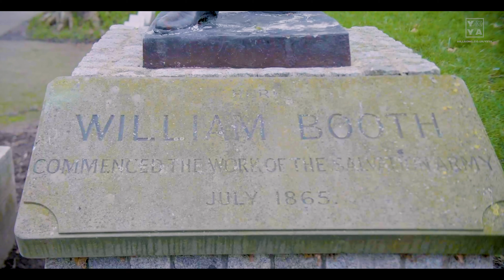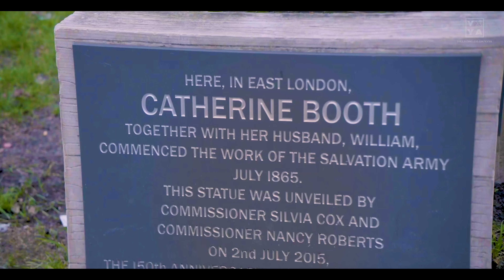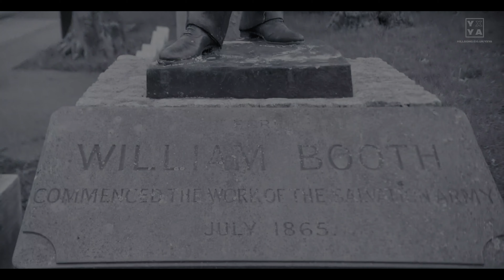YxYA ON THE ROAD | Mclaren Lewis | S01E03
YxYA ON THE ROAD | A show where we (YxYA) take a tour of the UK hitting the hotspots of Christian history and influence! Join us on this 4 week journey and learn all about these incredible influencers!

In todays episode we check out John Wesleys study in central London and learn all about who he was and all he's done!

JOIN A CREW
DM us @hillsongyxya
Head to our website hillsong.co.uk/yxya and simply click CREWS.